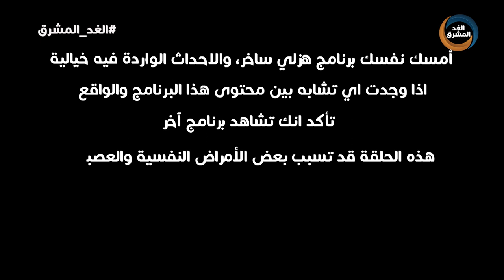امسك نفسك | مقبرة المستقبل في تعز.. وسياسة الحوثيين الإسرائيلية.. الحلقة الكاملة (28 يوليو)